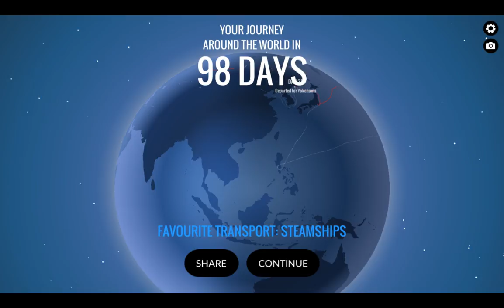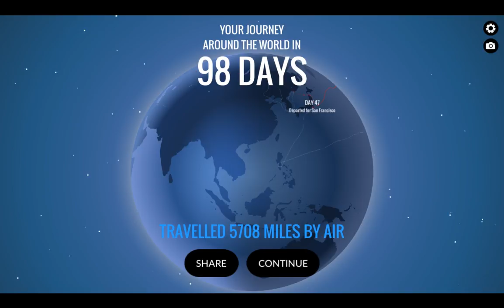HOME SWEET HOME!-80 Days (Series One Ended)